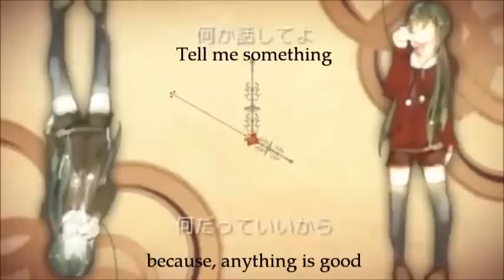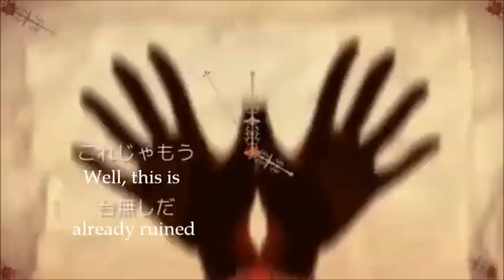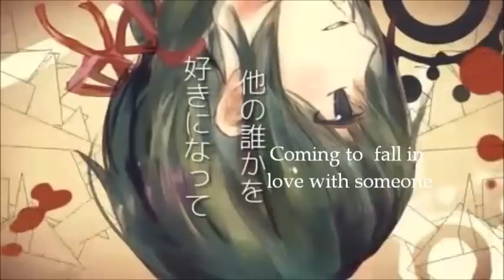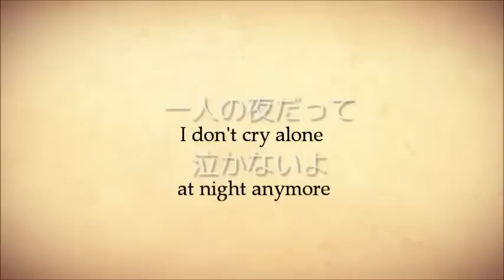{English sub} change my world(Hatsune Miku)【オリジナルPV】